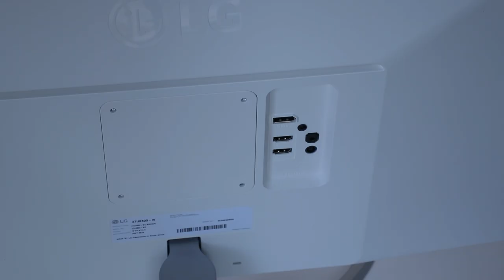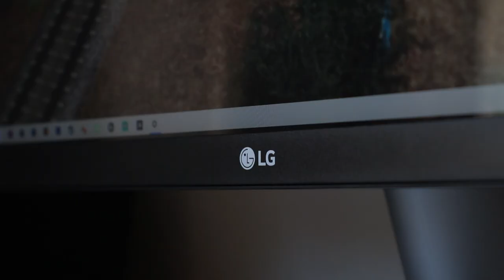Vlog - My New Gadget for Indian Train Simulator 2020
Hello Guys, welcome to my new video. I have added new gadget for my Flight Simulator. To know about it watch this Vlog.

I hope this video will give you some useful information.

TRAIN SIMULATOR DOWNLOAD LINKS

Scenery pack and Road pack by Bhartiya Railsim/Indian Railsim (Paid)

Minimum Requirements:
OS: 32-bit Windows 7 Service Pack 1, Windows 8.1 or Windows 10

Recommended Requirements:
Processor: Intel Core i5-4690.
Memory (RAM): 4GB
Graphics: AMD Radeon RX 480.
Disk Space: 40 GB available space.

My PC configuration is:
OS: Windows 10
Motherboard: ASUS ROG Maximus XI Hero (Gaming Motherboard)
Processor: 9th Gen. Intel Core i7-9700K.
CPU Cooler: Corsair H115i PRO (RGB)
Memory (RAM): HyperX (2 X 8GB) = 16GB (RGB)
Graphic Card: ASUS ROG STRIX Gaming GeForce RTX 2070.
SSD: Crucial 480GB (For Windows 10)
HDD: Western Digital Blue 2TB (For all dump files and games installations)
Power Supply: FSP Hydro MX 750W

🎵 Track Info:

Title: Wake Up (instrumental) by Wataboi